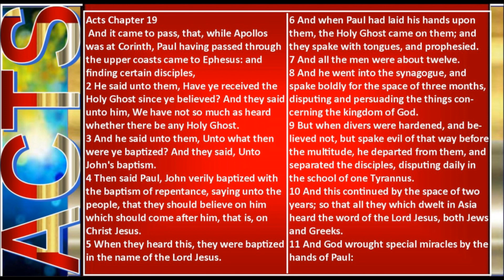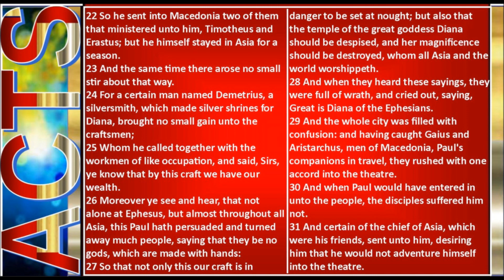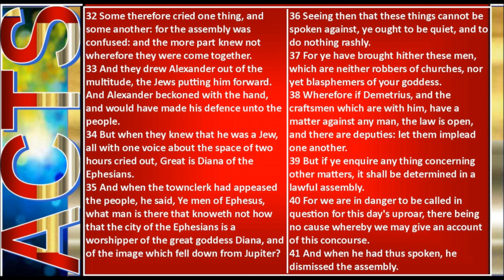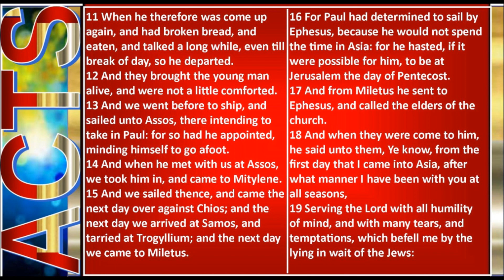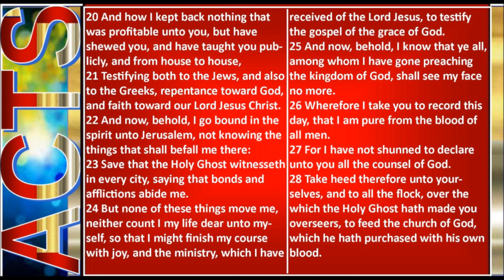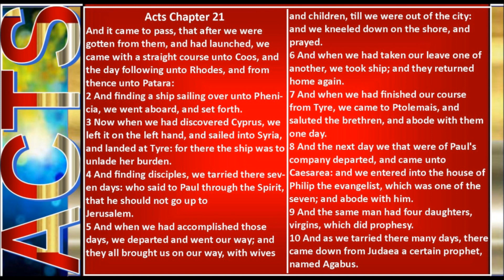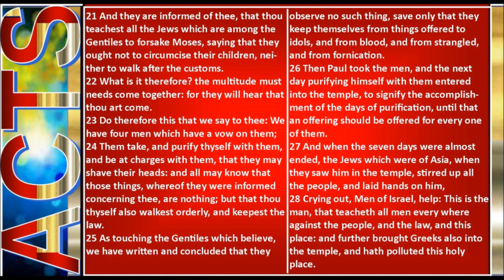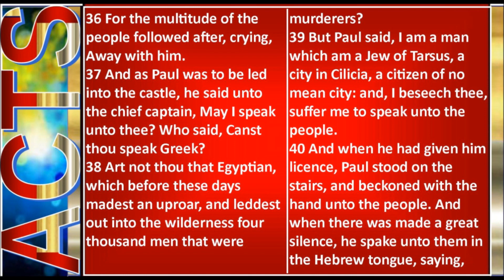Acts 19- 21